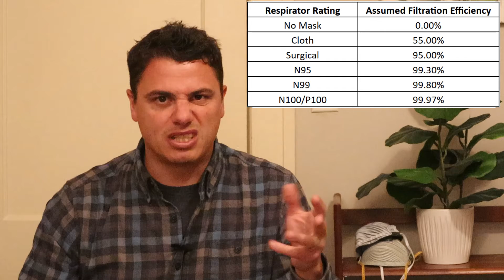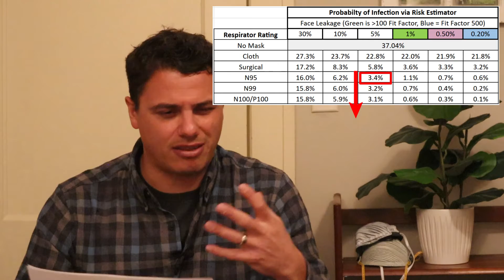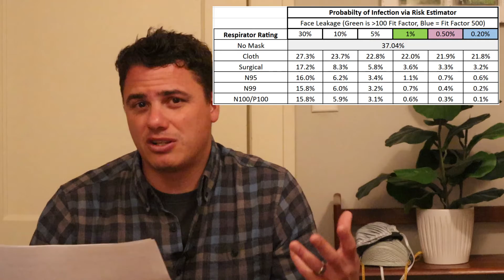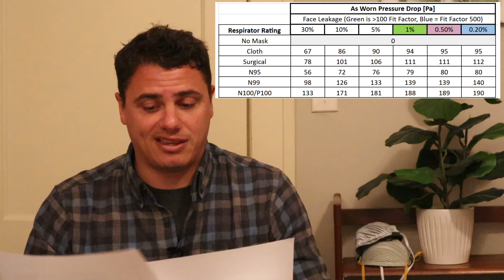To P100? Or Not to P100?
Is a P100 respirator the best option for COVID protection?